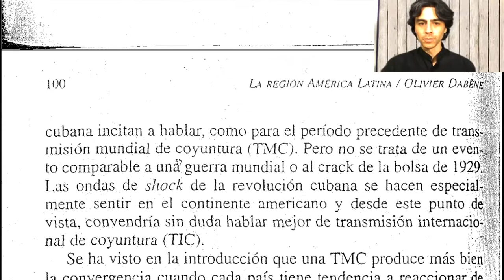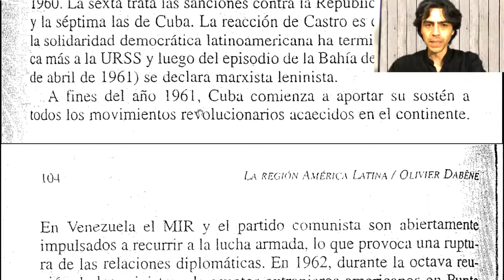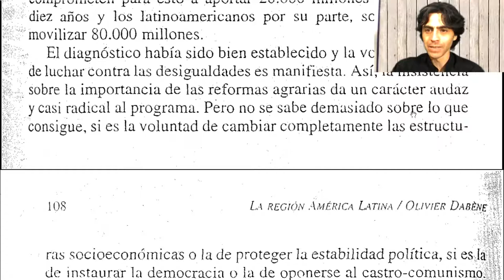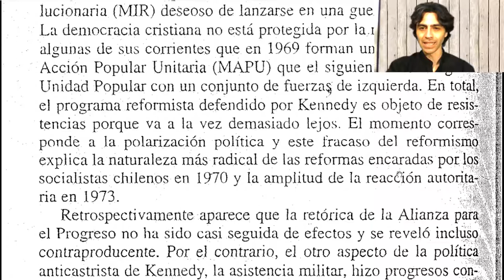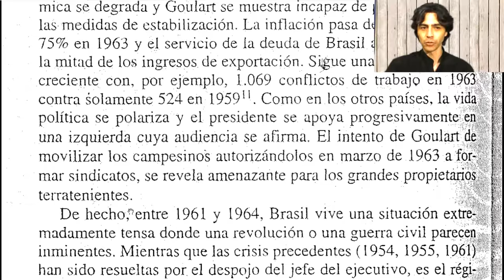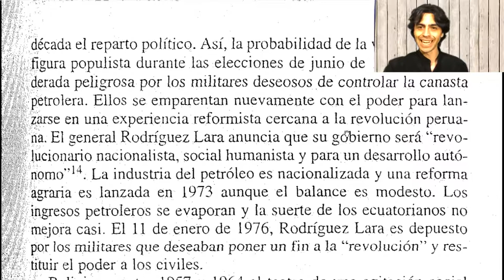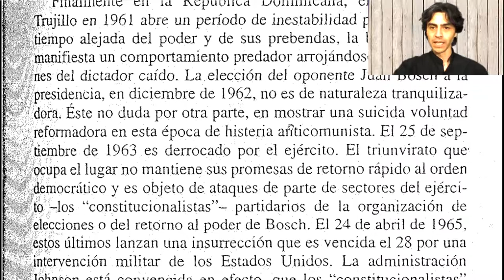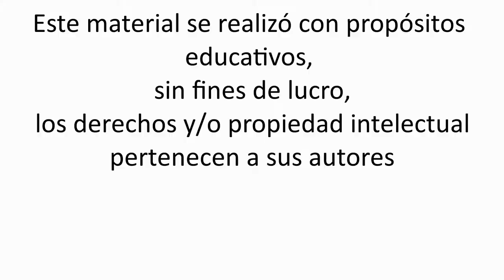Olivier Dabene - La región América latina - El contagio autoritario. Los años sesenta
Lectura de:
- Dabene, O. (2001) La región América latina, Buenos Aires, Corregidor, cap. 3

00:00:00 Introducción
00:04:48 Ola revolucionaria y contrarrevolucionaria
00:06:25  La exportación de la revolución cubana
00:19:52  La exportación de la contrarrevolución
00:28:19  El fracaso del reformismo en Chile
00:35:06 Los golpes de estado preventivos
00:48:44  Países andinos
00:58:55  América Central y el Caribe
01:09:04 Revolución y reformismo militar